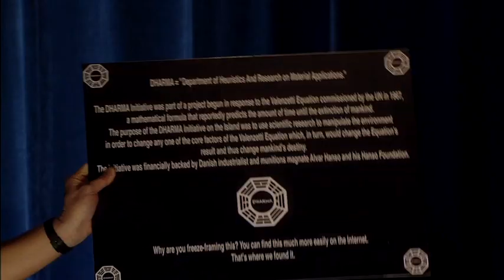Lost: Reduced - five seasons of Lost in 10mins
To promote the launch of the sixth and final series of Lost on Sky 1 (5 February), the Reduced Shakespeare Company present the first five seasons of the US drama in 10 minutes. Includes an intro from Damon Lindelof and Carlton Cuse.